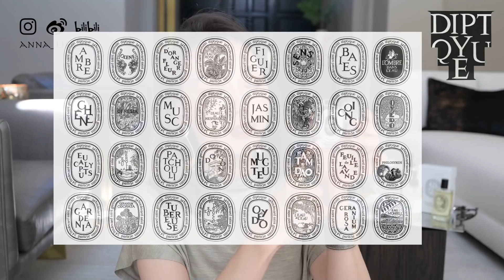【Anna阿姨 品牌聚焦#7】Diptyque好用的护肤单品 | 身体护理 | 滋润又疗愈的沐浴产品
视频中用到的产品信息，请点击⬇️⬇️⬇️⬇️⬇️⬇️⬇️查看信息栏哦

面部护理系列

爽肤水 Infused Facial Water for the Face

涂抹面膜 Infused Bloom-In-Mask Face Mask（这个我记错了，英国买75，美国78）

面霜 Essential Face Cream （在英国的selfridges买比较划算，或者可以等折扣）

卸妆膏 Nourishing Cleansing Balm for the Face

沐浴身体护理

沐浴油

水中影 l'Ombre Shower Oil

杜桑 Do Son Shower Oil （沙滩漫步，海风吹过风，夜晚的感觉）

希腊无花果沐浴啫喱 Philosykos Cleansing Hand & Body Gel

希腊无花果身体乳 Philosykos Hand & Body Lotion

视频中的我

眼妆 Pat Mcgrath mothership vi

腮红 suqqu blush 09

唇膏 pat Attitude

耳环 Anthropologie

👩 我的肤质：熟龄中性皮肤，生理期下巴长痘。肤色：黄调一白

满49美金全场9折（包括特价产品），长期有效

🍐amazon家居育儿好物清单

🍏视频器材

VLOG相机 Canon G7X

美妆视频相机 尼康Z6

镜头：尼康 Z 35mm/1.8 S

最近草单

家居
照片墙 相框
dot pillow
瓢虫果汁杯

美妆
sisley唇膏 33号
雅诗兰黛小棕安瓶
Tom Ford气垫

服饰
ALLSAINTS dress